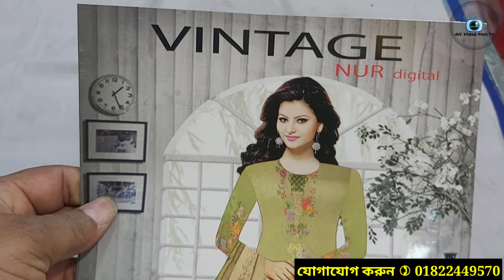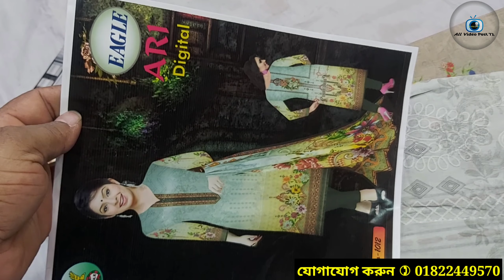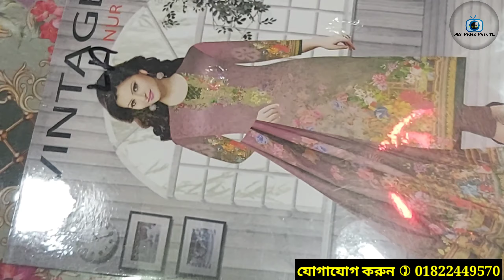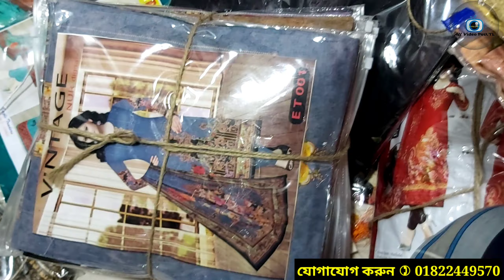থ্রি পিজ অরগেন্ডি পাকিস্তানী মাষ্টার কপি | পাইকারি দামে কিনুন 🔘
All Video Post 72- থ্রি পিজ অরগেন্ডি পাকিস্তানী মাষ্টার গ্রেট কপি দামে সাশ্রয় অনেকের কমেন্ট অনুযায়ী ভিডিও টি তৈরি করা হলো বিস্তারিত জানতে আমাদের চ্যানেল ভিডিও গুলো দেখুন ধন্যবাদ।
Y2022